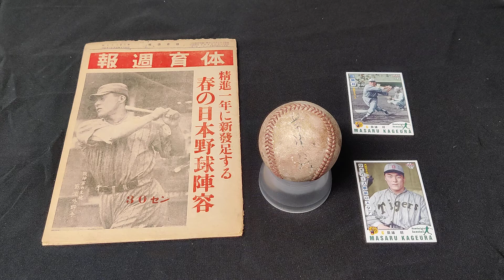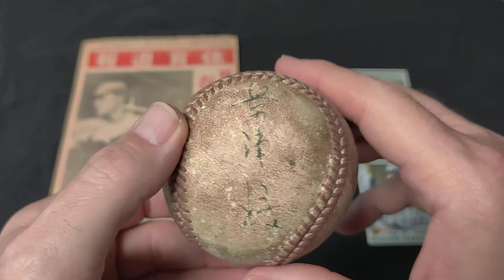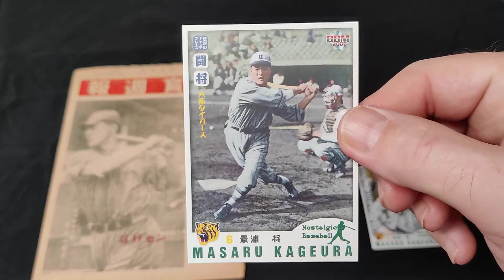1939 Japan Baseball HOFer Masaru Kageura Signed Home Run Baseball 野球殿堂表彰者 景浦将 氏直筆サインホームランボール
Rare August 22, 1939 game used home run baseball signed by Japan Hall of Famer Masaru Kageura (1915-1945)
1939年8月22日、後楽園球場で行われた、タイガース対ライオンの試合でライオンの近藤久投手から、景浦選手が放ったホームランボールです。